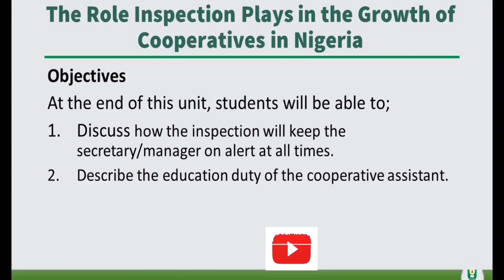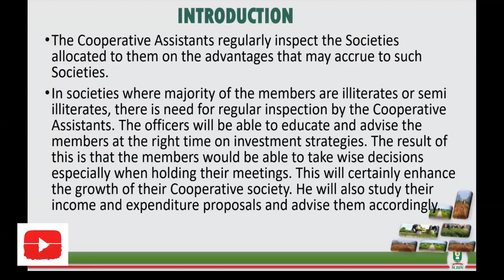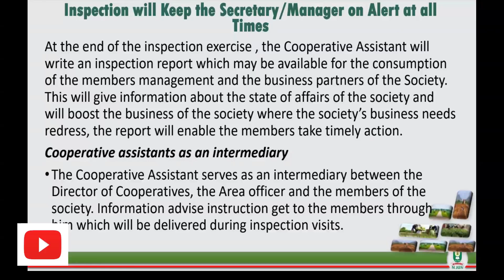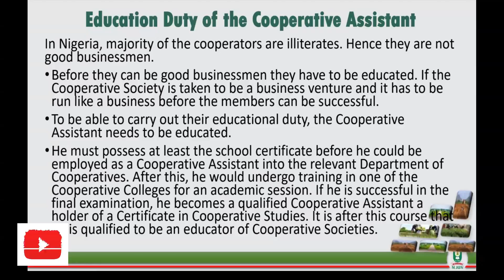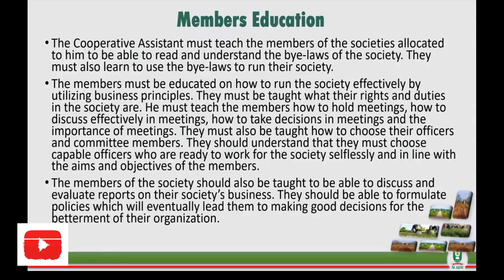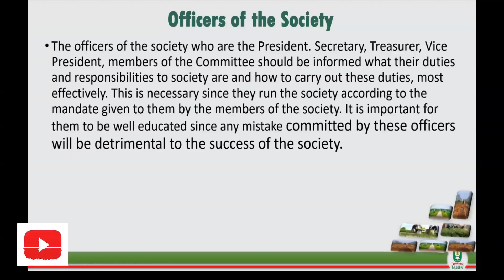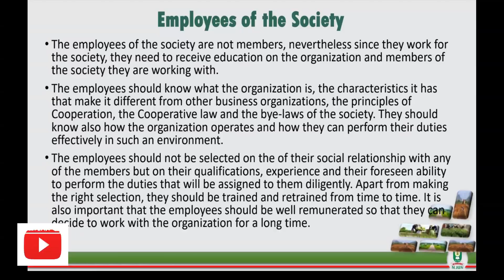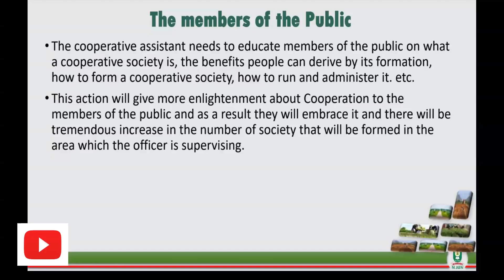Role of Inspection in the Growth of Co-operatives